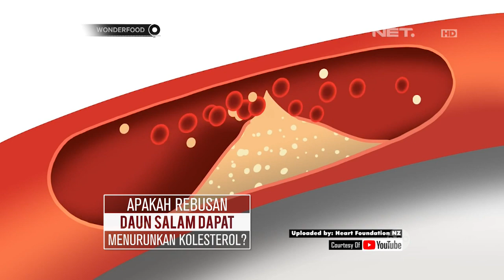Apakah Rebusan Daun Salam Dapat Menurunkan Kolesterol?